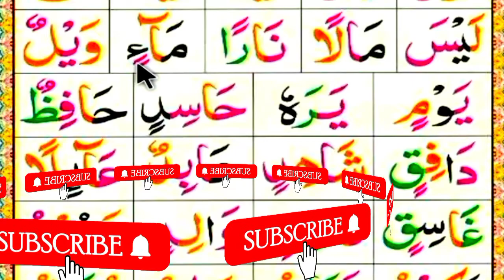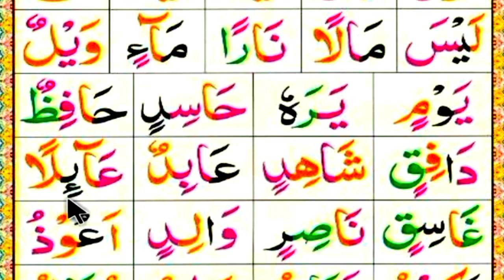نورانی قاعدہ سبق نمبر 48 تختي نمبر9 Norani Qiada I Lesson 48